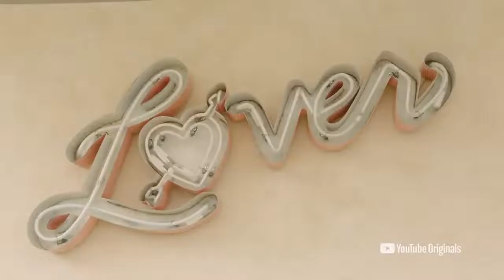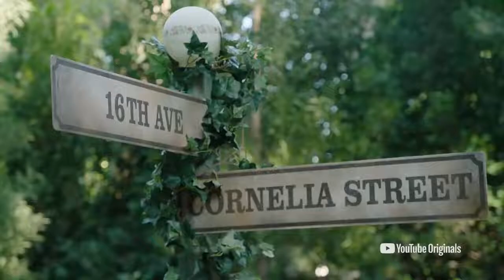Lover Album Photoshoot: Behind The Scenes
Join the live event for an exclusive live performance, Q&A, and a closer look at the new album before the world premiere of the "Lover" music video.

►For more information on Stella x Taylor Swift, go